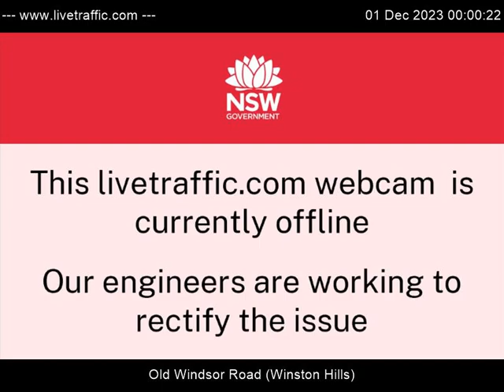Old Windsor Road at Abbott Road | 2023-Dec-01 | Australia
Old Windsor Road at Abbott Road looking north towards Bella Vista.